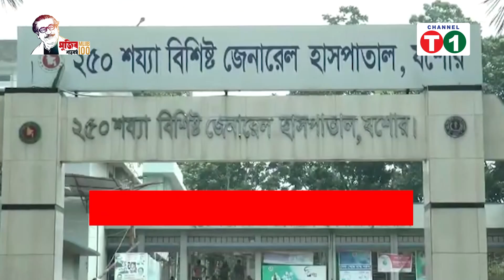যশোরে করোনা উপসর্গে রোগীর চাপ , জায়গা নেই হাসপাতালের মেঝেতেও